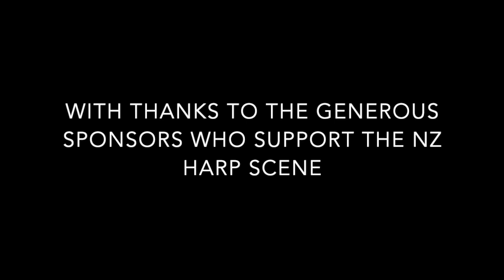NZ 2023 Harp Performance Competition Serena Cao Upper Intermediate Class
Serena Cao of Auckland plays ‘ Au Bord du Ruisseau’ by Henriette Renie

Proudly presented by Harps Aotearoa Foundation, The New Zealand Harp Competition is the first of two video submission competitions we hold each year, the second being the Holiday Harp Competition. If you would like more information about the Harps Aotearoa Foundation events, or sign up for our newsletter, please visit our